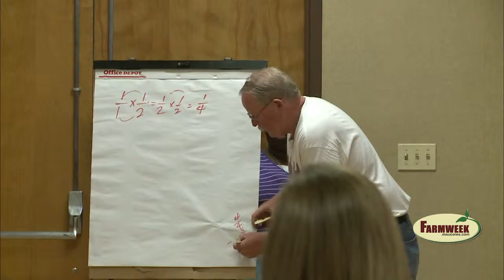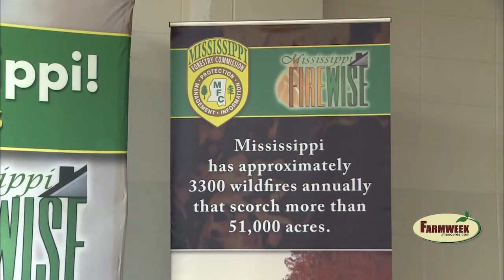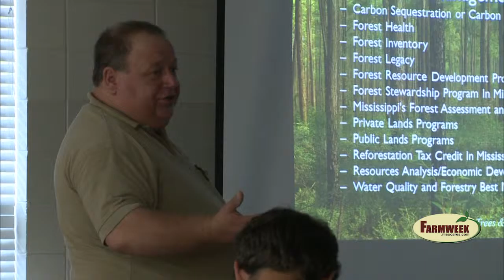MS Teachers Conservation Workshop, Farmweek, June 19, 2015